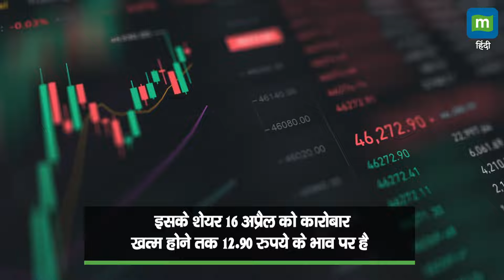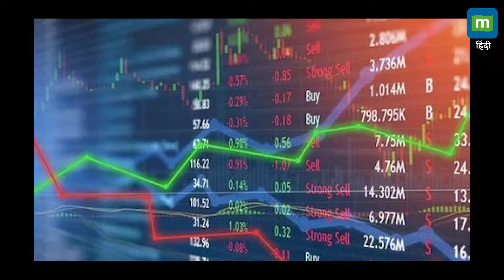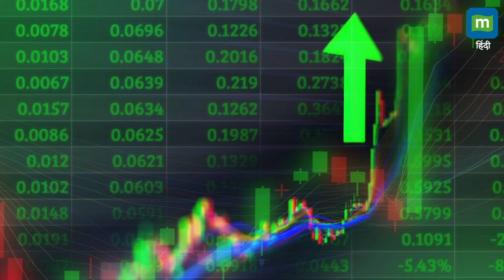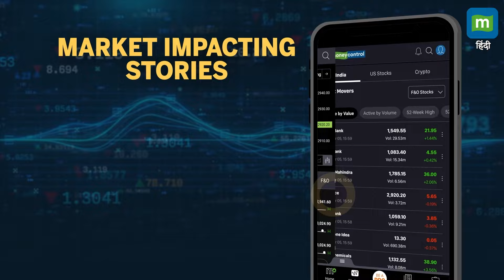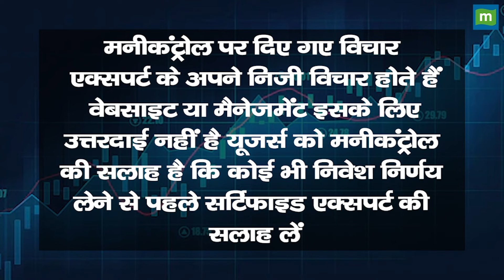Vodafone Idea FPO: पैसा बनाने का मौका या दूर रहना ही बेहतर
Vodafone Idea FPO: आज खुल रहा है इश्यू, जानिए इसमें पैसा लगाएं या दूर रहें, एक्सपर्ट्स का ये है रुझान